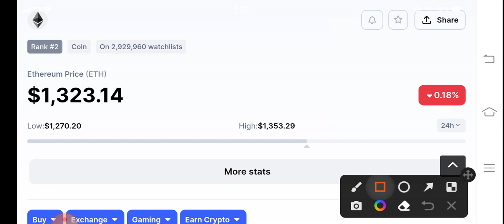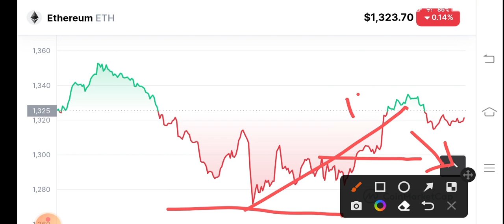Ethereum Huge Alert! Ethereum Price Prediction! Ethereum News Today! Crypto News